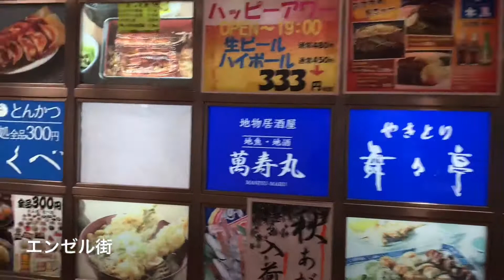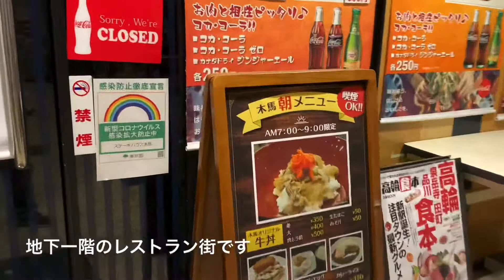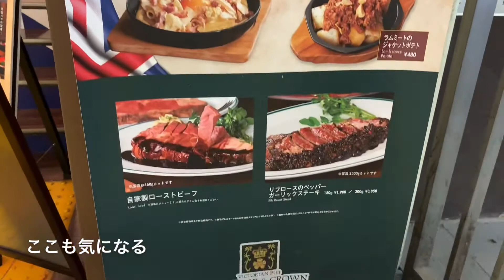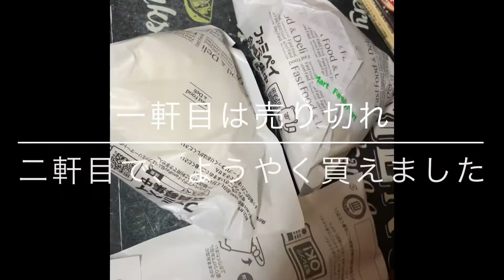田町シリーズ最終日でした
田町で仕事をして、その後にまた、その商品を運ぶ、合間、合間に、いろいろとあったんです。